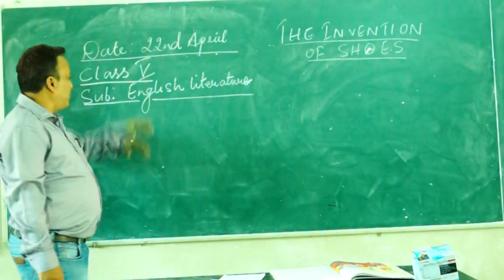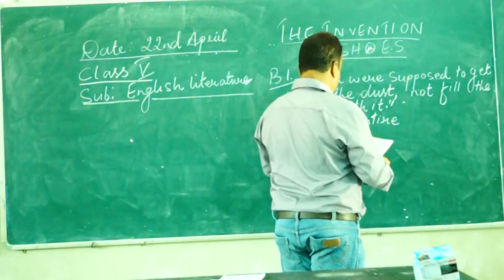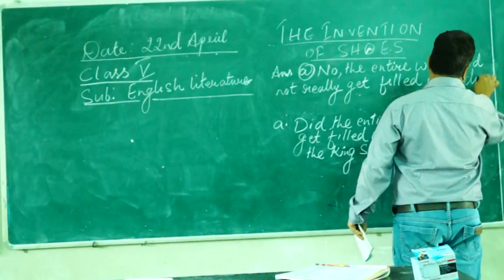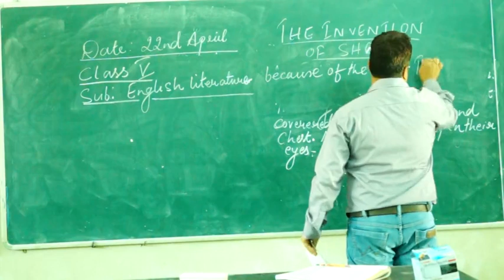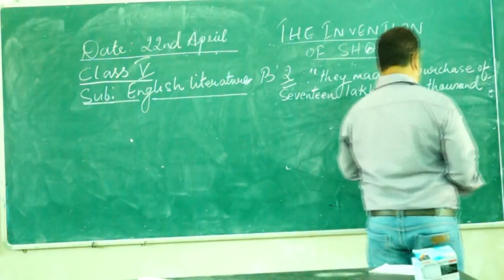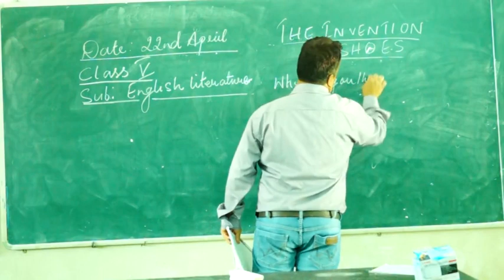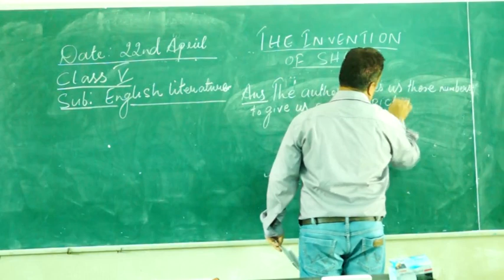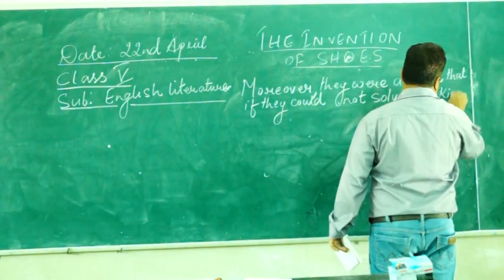Vol : 1.4 | Class : V | English Literature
Mentor : Mr. O. Francis
Vol : 1.4
Class : V
Subject : English Literature
Session : First Class